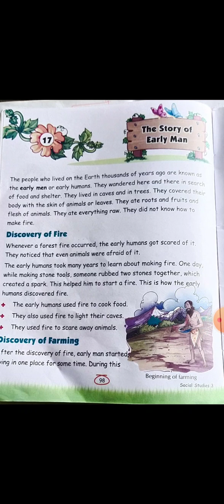CBSE_Class_3-Sst_chapter 17 the story of early man topic discovery of fire